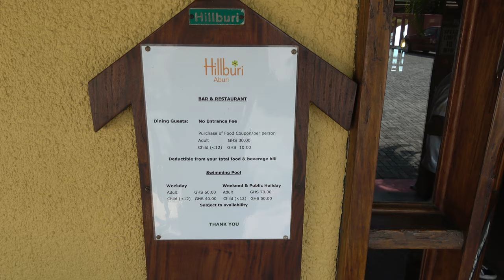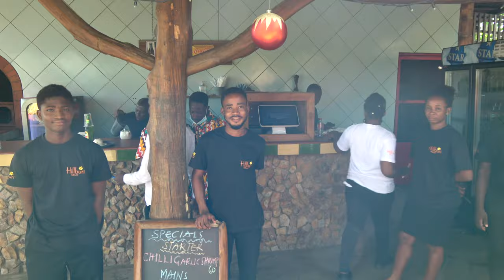Hillburi Restaurant in Paradise for Lunch on Aburi Mountains - Ghana Dec 2020 Journey of a Lifetime